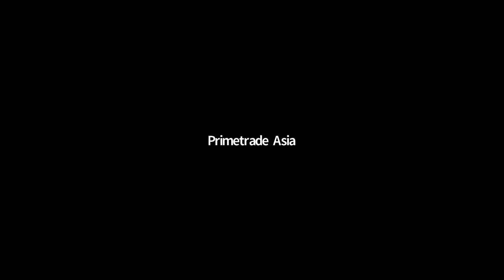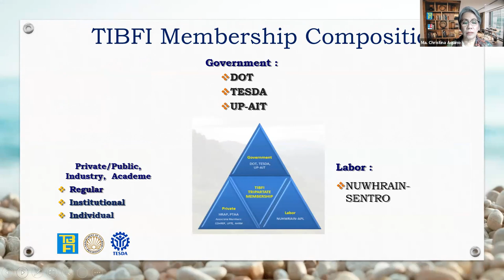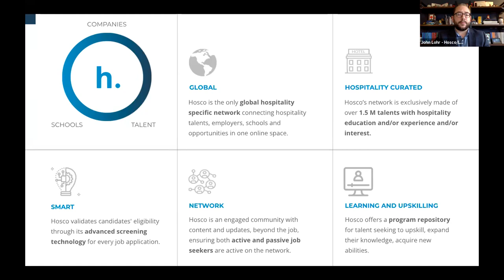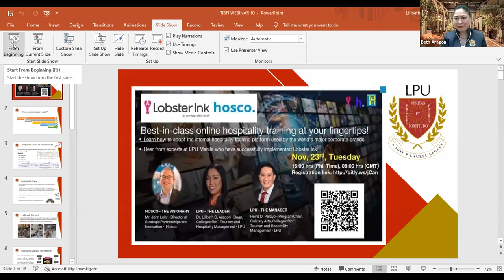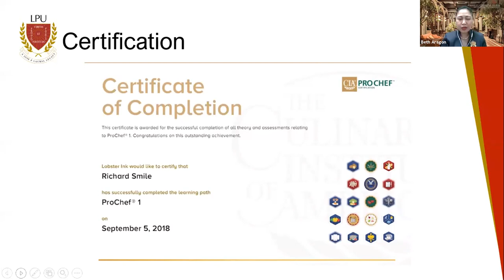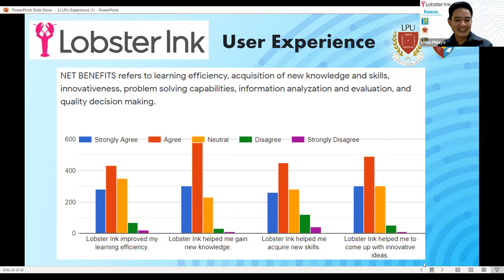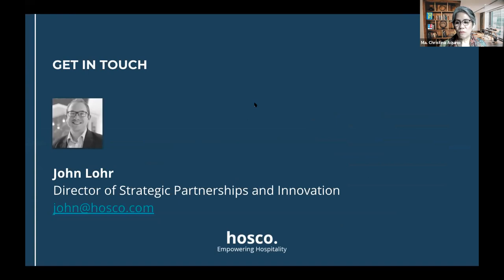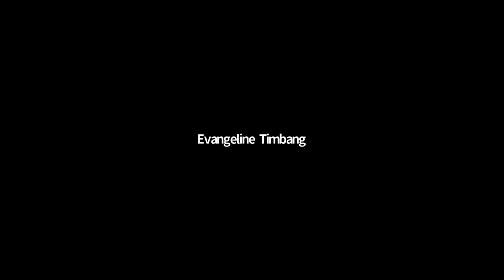TIBFI Webinar 10: Lobster Ink Hosco - Best-in-class online hospitality training at your fingertips!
Join John Lohr, Director of Strategic Partnership and Innovation at Hosco and learn how Hosco is democratising hospitality training to make world class online content available to all... from 'it's all in your hands', to 'at your fingertips'! Learn how to adopt the internal hospitality training platform used by the world's major corporate brands. Hear from experts at LPU Manila who have successfully implemented Lobster Ink.